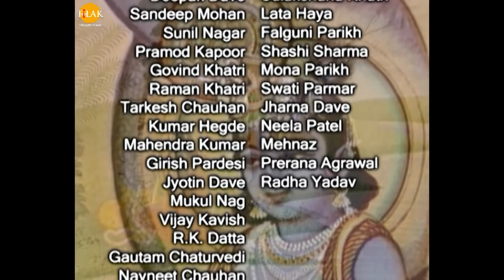रामानंद सागर कृत श्री कृष्ण भाग 216 - चित्रलेखा ने किया अनिरुध का हरण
Ramanand Sagar's Shree Krishna Episode 216 - Chitralekha killed Anirudh.

चित्रलेखा अनिरुध का अफ़रन करने के लिए जाती है तो वहाँ बाणासुर के भेजे दोनों राक्षसों चित्रसेन और वीरसेन को देख लेती है जिसे अनिरुध पर निगरानी रखने के लिए बाणासुर ने भेजा था। वह अपनी माया से चित्रसेन और वीरसेन को भ्रमित करके मार देती है और अनिरुध के महल की ओर चल पड़ती है लेकिन सुदर्शन चक्र उसे नगरी में घुसने से रोक देते हैं नारद मुनि जी चित्रलेखा को आकर बताते हैं की तुम्हें सुदर्शन चक्र से विनिती करनी होगी की वो तुम्हें अनिरुध से मिलने के कार्य के लिए ना रोके तो वो तुम्हें द्वारिका में जाने की इजाज़त दे देंगे। वह सुदर्शन चक्र से विनती करने के बाद राज महल में प्रवेश कर जाती है और अनिरुध को सोते हुए अपने साथ उठ आकर ले जाने लगती है तो वहाँ अनिरुध के बजाए बलरम के कक्ष में चली जाती है सुदर्शन चक्र आकर उसे रोकता है तो वह नारद मुनि जी से पूछती है की इसका क्या कारण है। तो नारद जी उसे बताते हैं की यह अनिरुध नहीं हैं बलराम है तो वह डर जाती है और समान से टकरा जाती है तो बलराम उठ जाते हीन और उसे रोकने के लिए भागते हैं। बलराम अनिरुध की चिंता करते हुए उसके कक्ष में ही विशर्म करने के लिए रुक जाता है। चित्रलेखा रुक्मिणी का भेष बदल कर अनिरुध के कक्ष में जाती है और बलराम को अपनी बातों में फुसला कर उसे वहाँ से भेज देते हैं। बलराम के जाते ही चित्रलेखा अनिरुध को सोने के लिए कहती है। अनिरुध के अपनी माया से सुला कर चित्रलेखा उसे अपने साथ ले जाती है। बलराम श्री कृष्ण से मिलने आते हैं और उसे कहते हैं की मुझे अनिरुध की चिंता हो रही है और रुक्मिणी का व्यवहार भी मुझे समझ नहीं आ रहा।

Reshma Modi
रेशमा मोदी
Shweta Rastogi
श्वेता रस्तोगी
Paulomi Mukherjee
पौलोमी मुखर्जी
Sunil Pandey
सुनील पांडेय
Damini Kanwal
दामिनी कँवल
Sulakshana Khatri
सूलक्षणा खत्री
Shahnawaz Pradhan
शाहनवाज़ प्रधान
Vilas Raj
विकास राज
Sandeep Mohan
संदीप मोहन
Mona Parekh
मोना पारेख़
Shashi Sharma
शशि शर्मा
Deepak Dave
दीपक दवे
Sagar Saini
सागर सैनी
Vijay Kavish
विजय कविश
Amit Pachori
अमित पचोरि
Pramod Kapoor
प्रमोद कपूर
Girish Pardeshi
गिरीश परदेशी
Deepali Thosar
दीपाली थोसर
Sunil Chauhan
सुनील चौहान
Mahendra Ghule
महेंद्र घुले
Raman Khatr
रमन खत्री
Falguni Parikh
फाल्गुनी पारिख
Kumar Hegde
कुमार हेगड़े
Govind Khatri
गोविंद खत्री
Sunil Nagar
सुनील नागर
Kanu Patel
कन्नु पटेल
Tarakesh Chauhan
तारकेश चौहान
Lata Haya
लता हया
Sonia Kapoor
सोनिया कपूर
Dinesh Anand
दिनेश आनंद
Deepak Jethi
दीपक जेठी
Jyotin Dave
ज्योतिन दवे
Jharna Dave
झरना दवे
Mukul Nag
मुकुल नाग
Sheeba Chaddha
शीबा चड्ढा
Raj Premi
राज प्रेमी
Gautam Chaturvedi
गौतम चतुर्देवी
Anuj Sharma
अनुज शर्मा
Arun Mathur
अरुण माथुर
Shakti Singh
शक्ति सिंह
Tiya Gandwani
तिया गंडवानी
Basheer Khan
बशीर खान
Sanjeev Siddharth
संजीव सिद्धार्थ